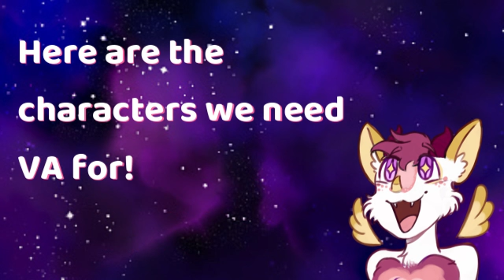Wings of Fire Graphic Novel Dub Book 5 Casting Call!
ITS HERE! The Casting Call for Wings of Fire GND Book 5 is HERE! Everyone get EXCITED!! WOOOHOO!